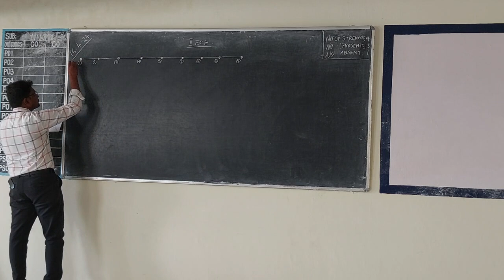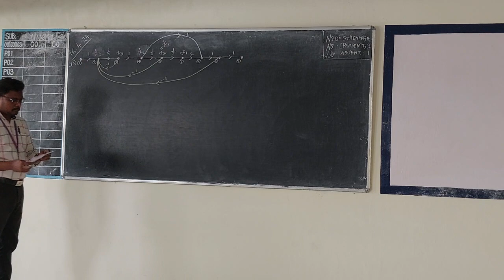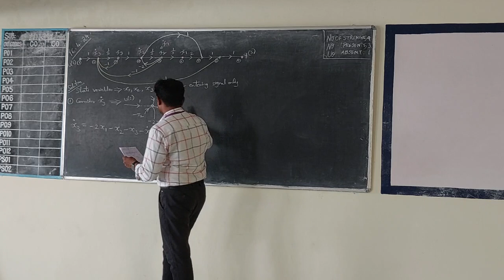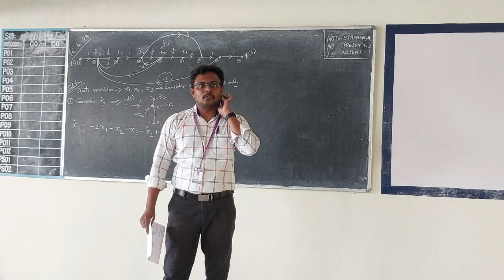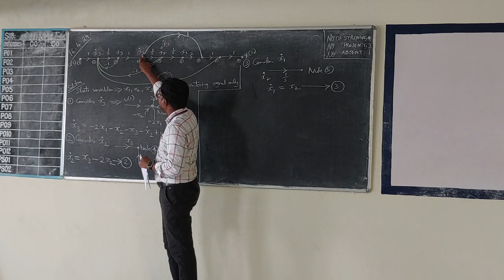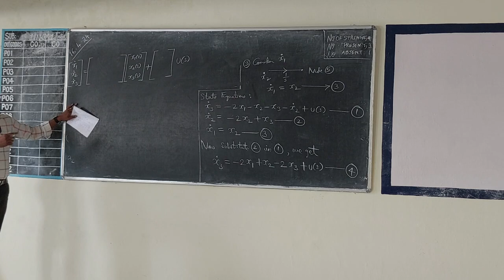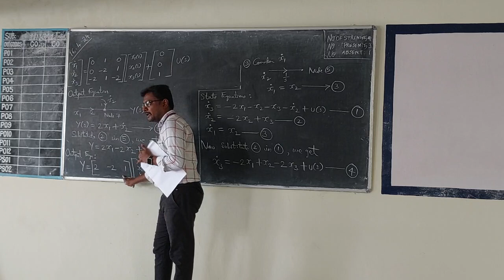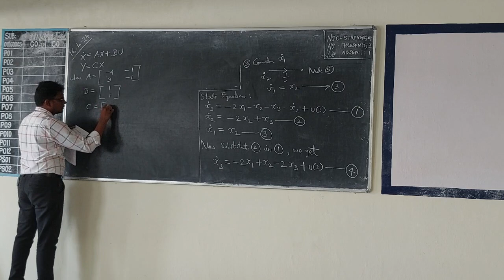II ECE CONTROL SYSTEMS 16 04 24